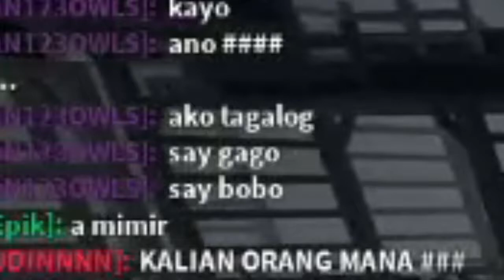MEMBANTAI SELURUH PESERTA DI SQUID GAME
Gw dan temen w main squid game untuk pertama kalinya, dan kita setuju untuk membantai semuanya : )

gw belum nonton squid game

 🧐 Wanna stalk me? Feel free :D

 🗣 or just wanna talk with others and me